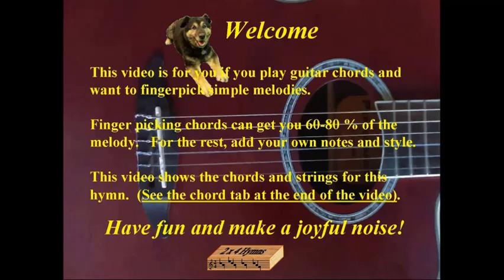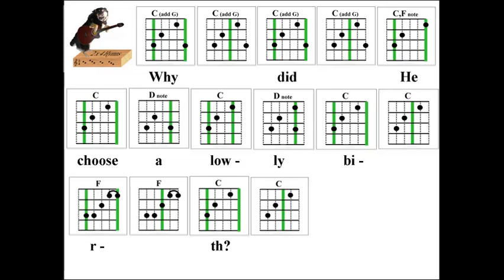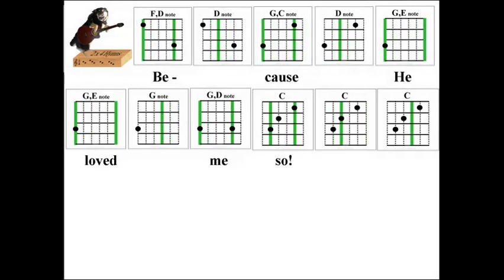2x4 Hymns Why Did My Savior Come To Earth 253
Learn guitar fingerpicking melody for hymn "Why Did My Savior Come To Earth"